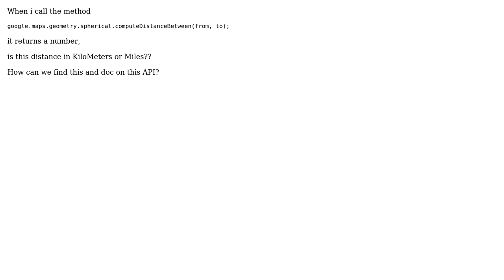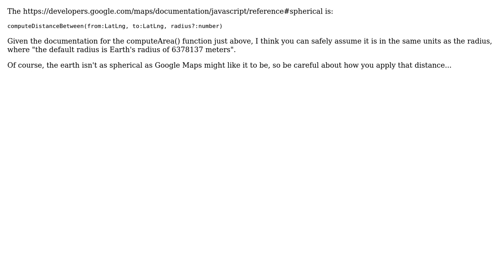GIS: Unit of Google Maps API geometry services (2 Solutions!!)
GIS: Unit of Google Maps API geometry services

With thanks & praise to God, and with thanks to the many people who have made this project possible! | Content (except music & images) licensed under CC BY-SA | Music | Images & others | With thanks to user flowtron user chiranjeevigk user BradHards and the Stack Exchange Network Trademarks are property of their respective owners. You are responsible for your own actions.